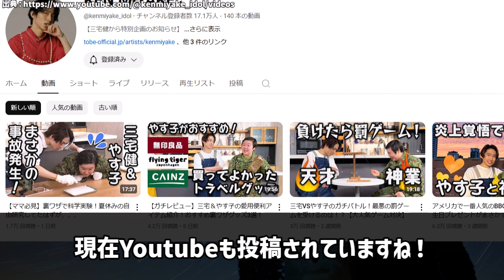【最新版】日本俳優🌟169㎝以下の小柄な俳優・アイドルTOP２０🌟もっと大きいと思ってた!!😲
今回は以前リクエストいただいた企画、
「169㎝以下の意外と小柄な男性イケメン俳優・アイドルTOP20」をまとめました。
リクエストいただきまして、ありがとうございます💖

お借りした素材・動画
pixabay.様